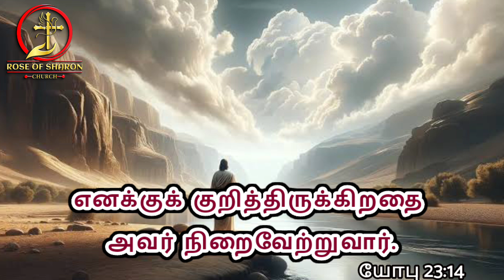03-08-2024 | Today Bible Words | Rose Of Sharon Church